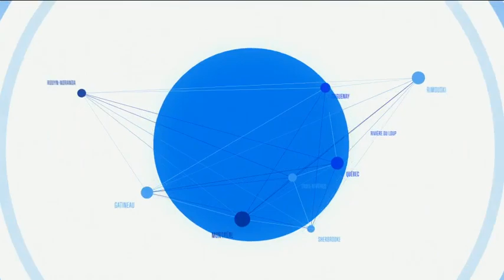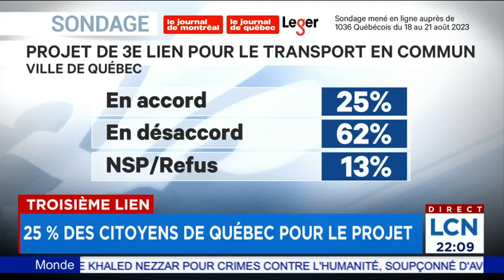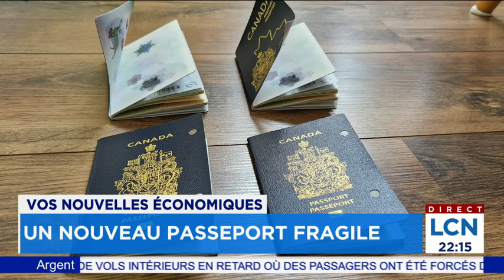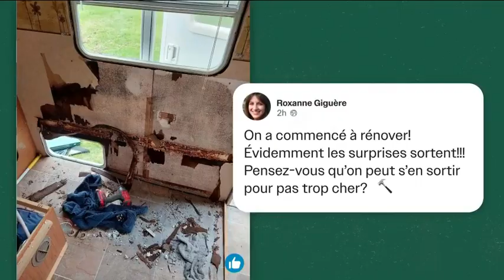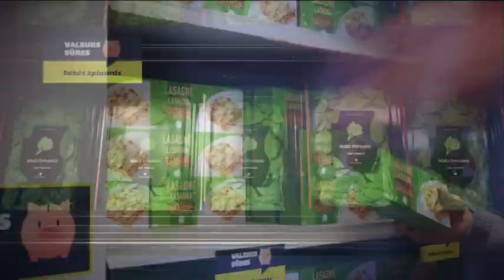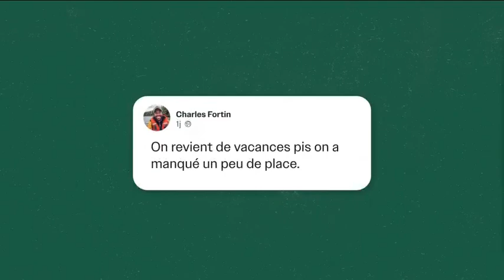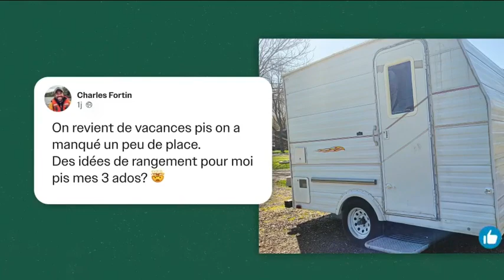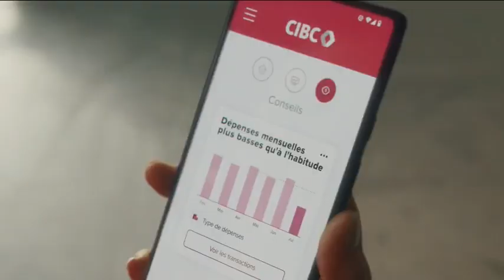Le TVA Nouvelles de 22h du 29 août 2023